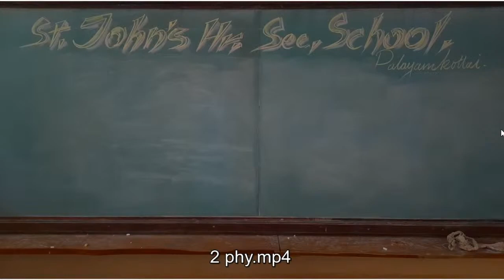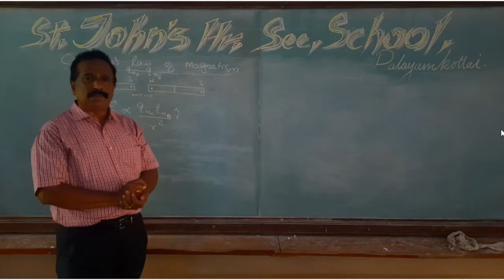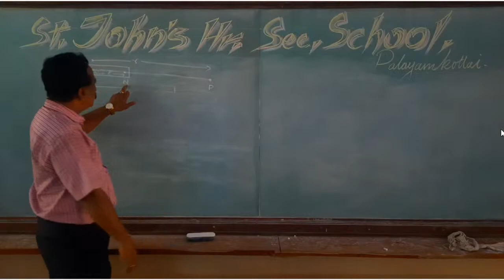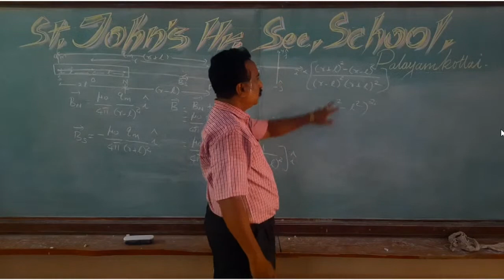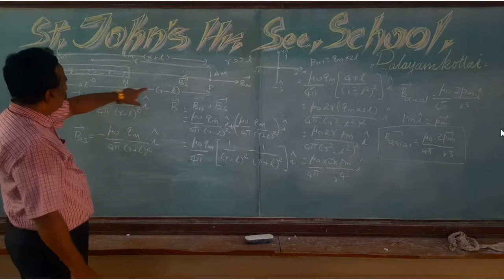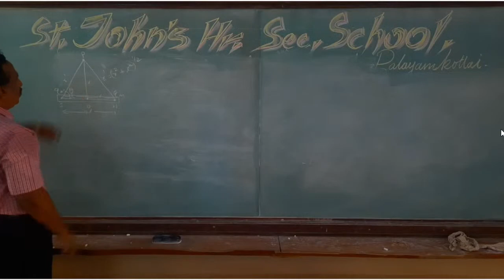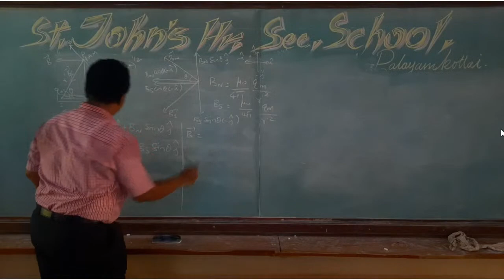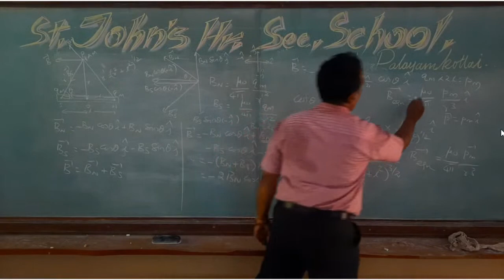Copy of 12TH PHYSICS Online class 05-10-2020